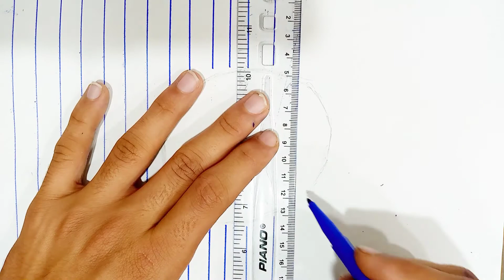Drawing a Round hole 3d art on paper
Draw a round hole Trick art with Grephite PenciL
YOur LOoK It THiS. Cool drawing.